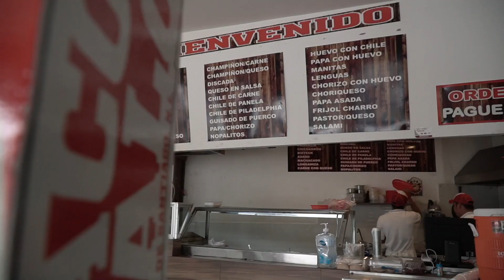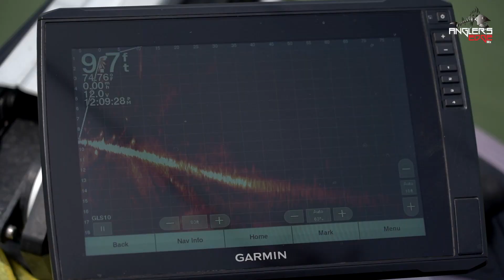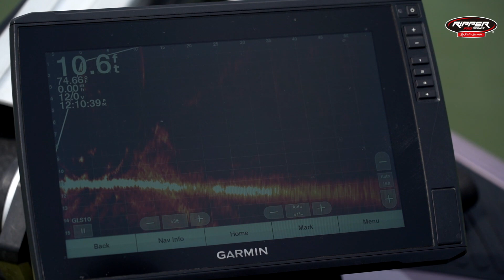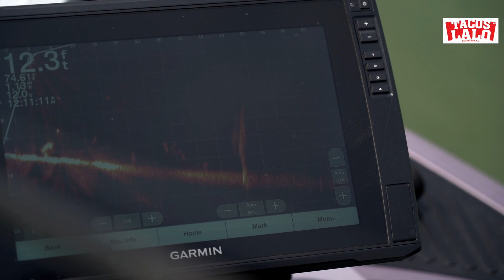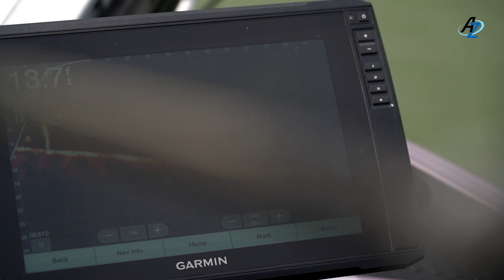E6 Practicando para la Segunda Etapa de la Copa N.L.